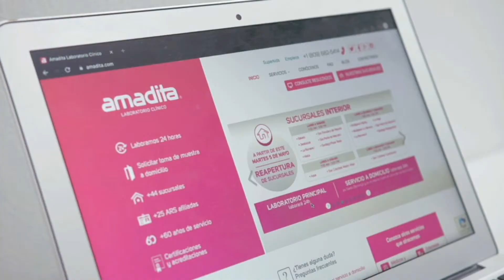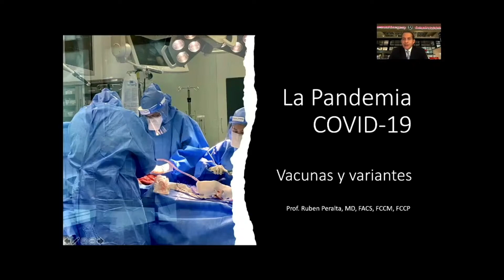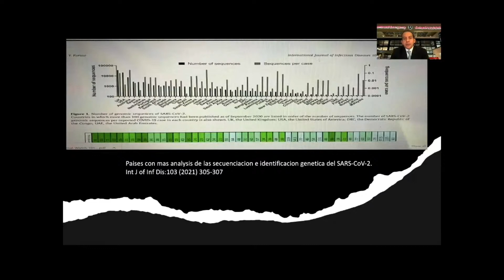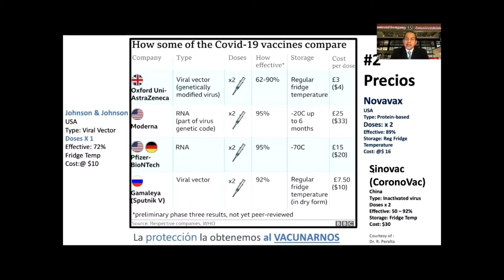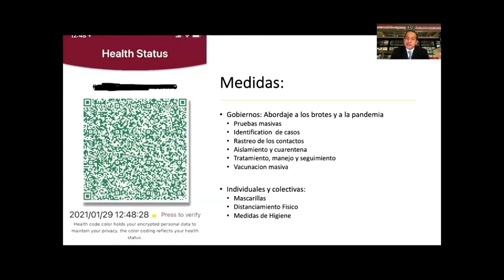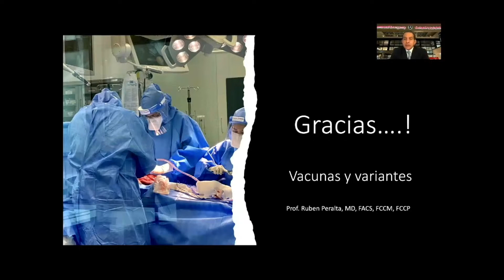Vacunación COVID-19 Mitos y Realidades